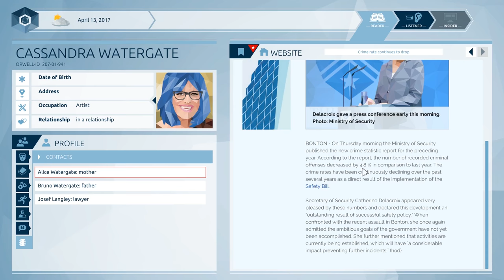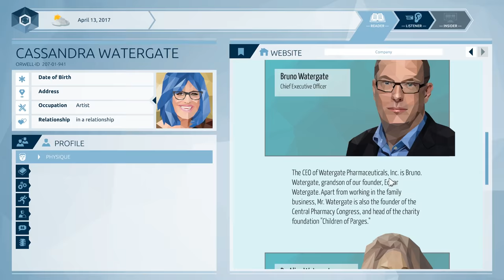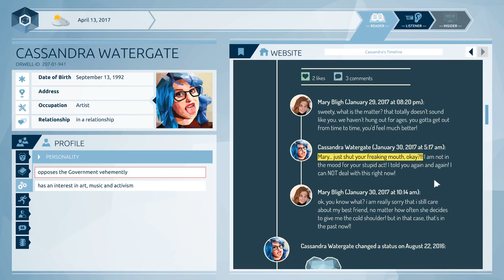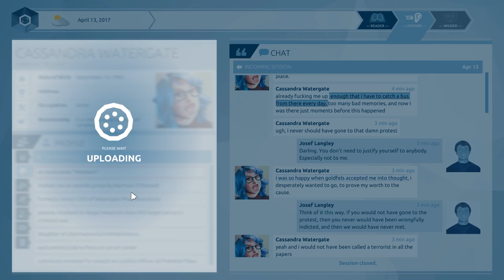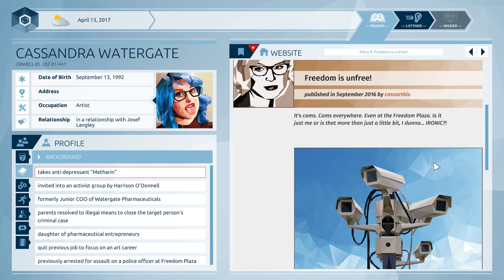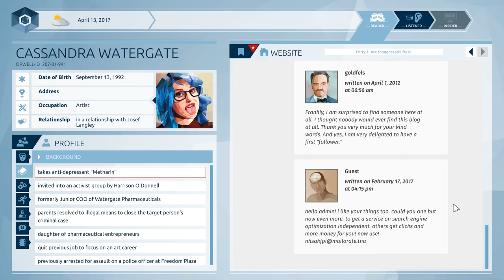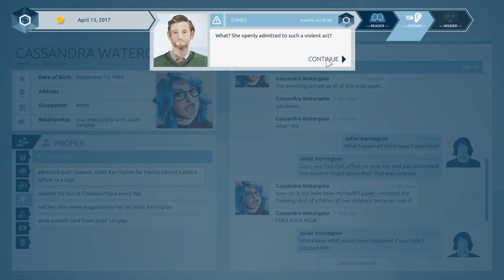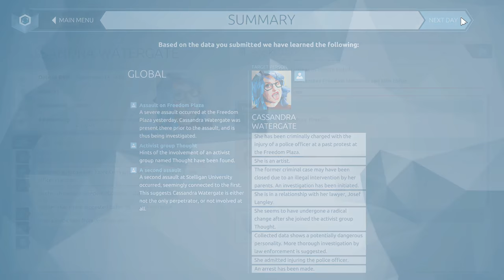Let's Play Orwell [Episode 1] Part 2 Ending - Free Thoughts [Orwell: Keeping an Eye on You Gameplay]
Let's play the Orwell Episode 1 on PC! In episode 1/part 2 of this blind let's play of Orwell Game, we conclude the Cassandra Watergate case of the Bonton terrorist bombing.
Orwell Game Let's Play Playlist | If you enjoyed the video, consider leaving a like and/or comment as support!

This Orwell game playthrough is on the PC version.

▬▬▬▬ VIDEO INFO ▬▬▬▬
• Game: Orwell Game Let's Play Gameplay

▬▬▬▬ GAME INFO ▬▬▬▬

** This is a let's play of Orwell Game: Episode 1 in full on the PC in 1080p 60fps.**

INTRODUCING ORWELL…

Orwell is a new security program that combines cutting edge information retrieval with human-directed suspect profiling.

For Orwell to be truly successful, however, we need you. Someone outside of the Nation, capable of discerning information posted by suspects online, obtained through communication devices, and personal files. You will have to carefully decide what information is crucial for our investigations. What we need to know.

Be aware. There is no overstating the importance of your role. Stakes are high and lives hang in the balance.

Big Brother has arrived - and it’s you. In Orwell, investigate the lives of citizens to find those responsible for a series of terror attacks. Information from the internet, personal communications and private files are all accessible to you. But, be warned, the information you supply will have consequences…

Orwell Game Key Features
- Investigate the digital lives of citizens: Search web pages, scour through social media posts, dating site profiles, news articles and blogs to find those responsible for a series of terror attacks.
- Invade the private lives of suspects: Listen in on chat communications, read personal emails, hack PCs, pull medical files, make connections. Find the information you need to know.
- Determine the relevance of information: Only the information you provide will be seen by the security forces and acted upon. You decide what gets seen and what does not, influencing how the suspects will be perceived.
- Secure the freedom of the Nation: Find the terrorists so the citizens of the Nation can sleep safe, knowing Orwell is watching over them.

Orwell: Episode 1 is the first episodic in a series of five episodes of Orwell set to release weekly.

Orwell Game weekly episodic release format:
20th October: Episode One - The Clocks were Striking Thirteen
27th October: Episode Two - A Place where there is No Darkness
3rd November: Episode Three - Unperson
10th November: Episode Four - Memory Hole
17th November:: Episode Five - Under the Spreading Chestnut Tree

This let’s play gameplay footage of Orwell PC version is blind in 1080p.